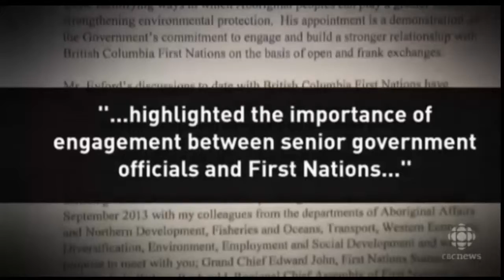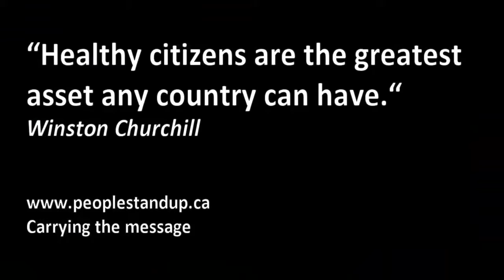PM Harper's pipeline push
RCMP spied on B.C. n documents show.
The RCMP has been spying on a group of British Columbia First Nations whose vocal opposition to Enbridge's Northern Gateway pipeline has taken them to the company's annual shareholders meeting in Toronto, according to documents obtained through an access-to-information request. Provincial RCMP unit has been closely tracking the potential for "acts of protest and civil disobedience". The revelations add ammunition to critics who have charged that the Harper government is waging a campaign to demonize legitimate opponents of resource developments like the Northern Gateway, by labeling them as radicals or including them in Canada's "counter-terrorism" strategy. The Federal Government seem using of its arms  to push through this project against the will of anyone who opposes it. According to the documents, the RCMP unit gathered intelligence from unspecified "industry reports," newspapers and websites, and Facebook and Flickr photo accounts.